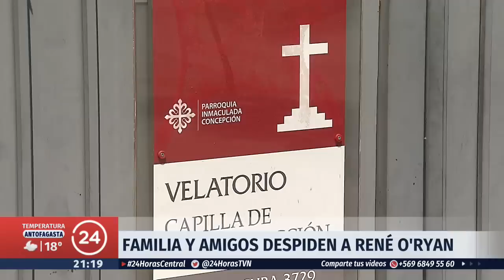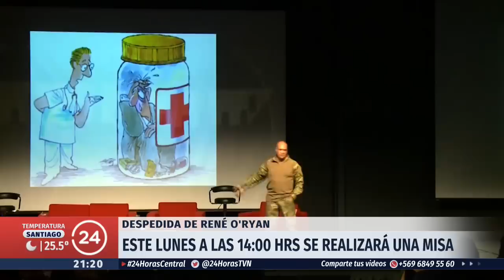Familiares y amigos despidieron a René O´Ryan | 24 Horas TVN Chile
Este lunes se efectuará el funeral de René O'Ryan, el ex instructor del reality Pelotón de TVN. Este domingo su familia, amigos y ex compañeros del programa asistieron a su velorio en la comuna de Vitacura.